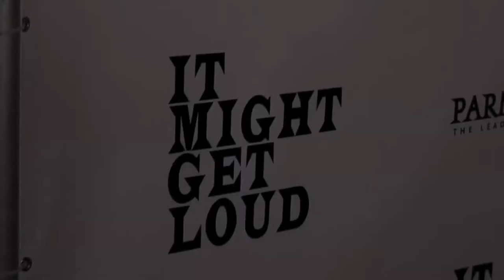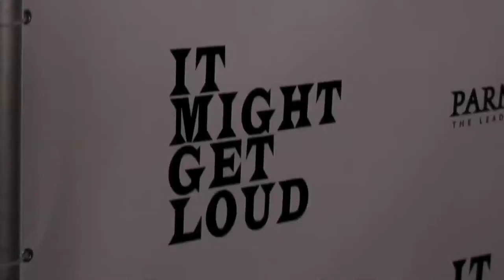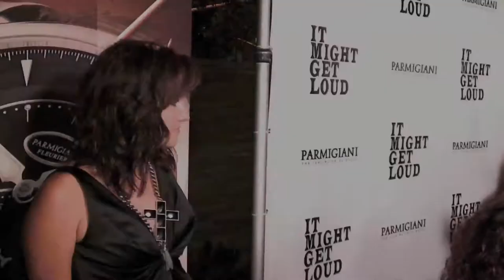Davis Guggenheim , It Might Get Loud , LA Film Festival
IT MIGHT GET LOUD tells the personal stories, in their own words, of three generations of electric guitar virtuosos -- The Edge (U2), Jimmy Page (Led Zeppelin), and Jack White (The White Stripes). It reveals how each developed his unique sound and style of playing favorite instruments, guitars both found and invented